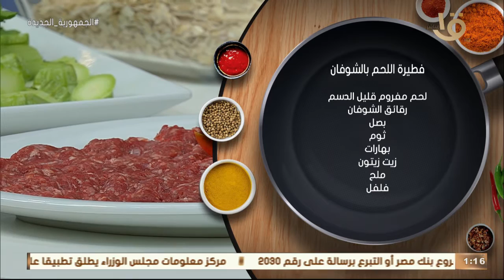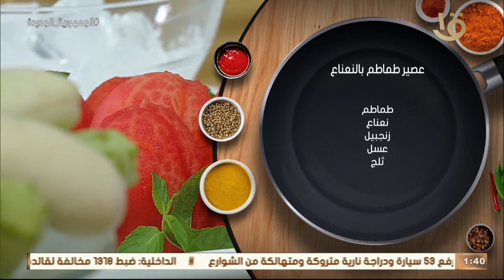أكلة أمي | كوسة بيورية بالجبنة و صنية لحم بالشوفان وعصير طماطم بالنعناع حلقة كاملة28-8-2022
أكلة_أمي
▶▶ Follow us ▶▶